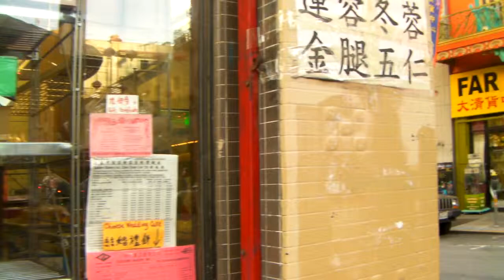SANY0085 (4X Slomo, Stabilized 1X, FL2, Sat-2, Limoish)